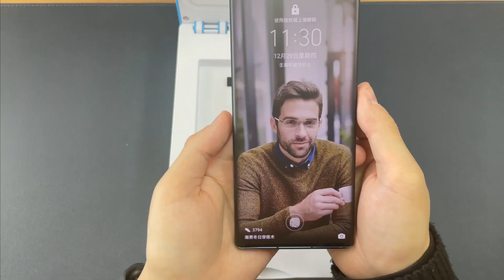IDSKIN | UV Machine | UV Privacy Film | Curved Screen Phones | 2023